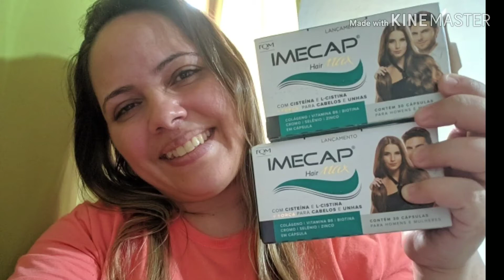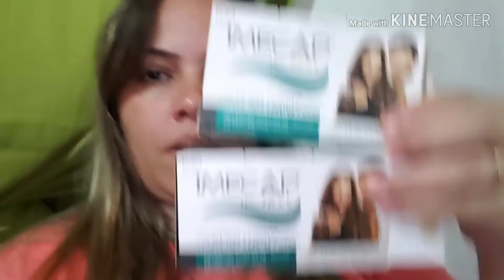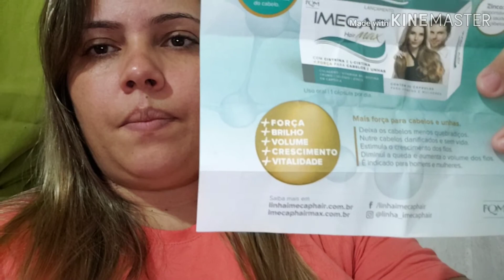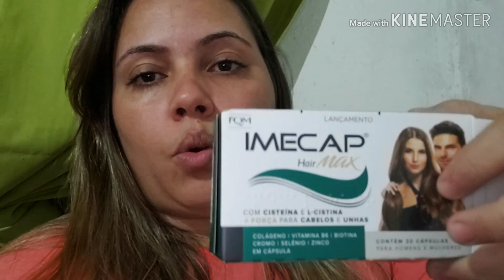Projeto Rapunzel (crescimento capilar) Começando Minha 2 Mês Do Imecap Haier Max